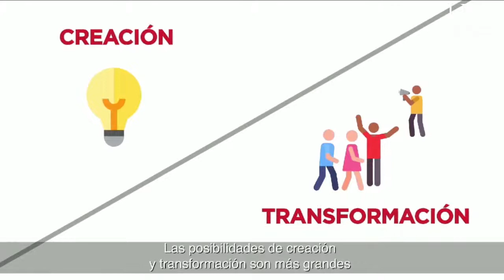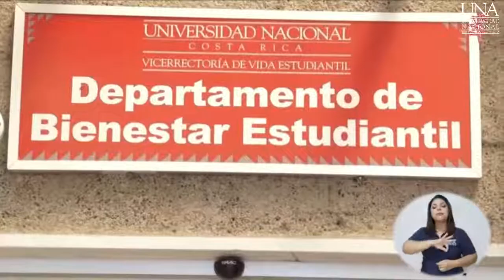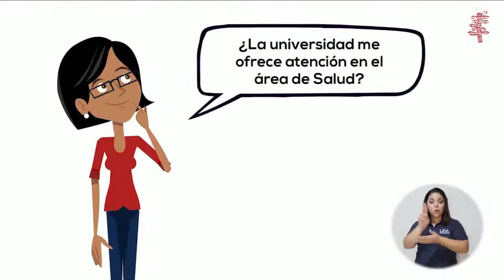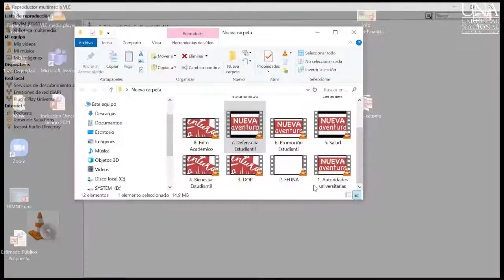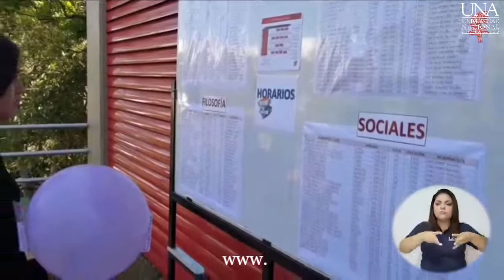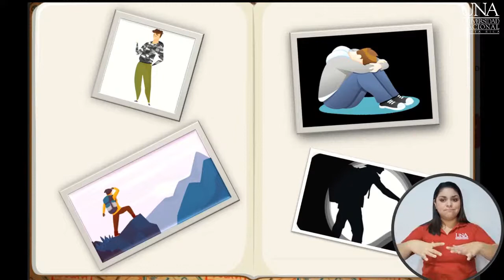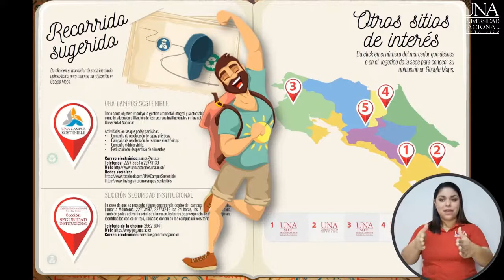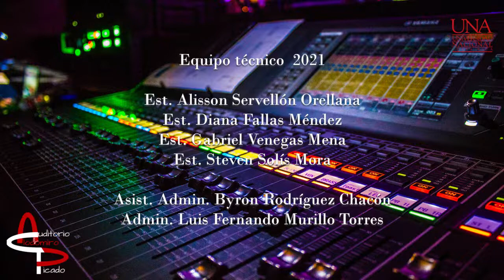Copia de INDUCCION A LA VIDA UNIVERSITARIA inicio 14horas